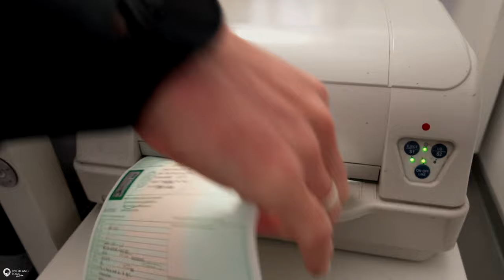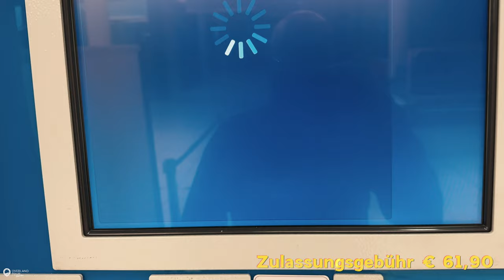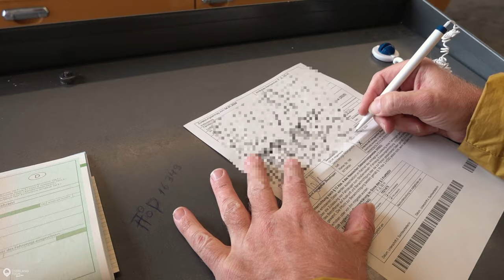6 Monaten später 🇩🇪 WIM hat eine deutsche Zulassung 🇩🇪 Overlandtour | Lada 2101 Road Trip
Es hat lange gedauert, bis WIM soweit war, eine deutsche Zulassung zu erhalten. Mein Bruder hat mit zwei Kollegen WIM nach ihrer Arbeit repariert und für den europäischen Straßenverkehr fit gemacht. Die DEKRA hat dann eine Vollabnahme nach §21 StVZO und ein Oldtimer Gutachten nach §23 StVZO gemacht, aber alles zur Zulassung und wie WIM seine Plaketten auf seine deutschen Kennzeichen bekam, siehst du in der letzten Folge des Lada Retro Road Trips!